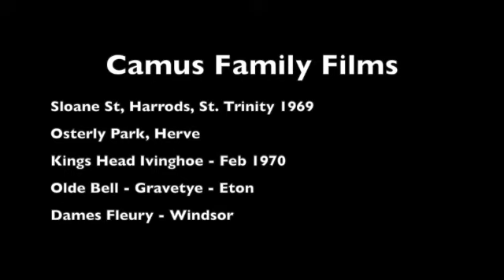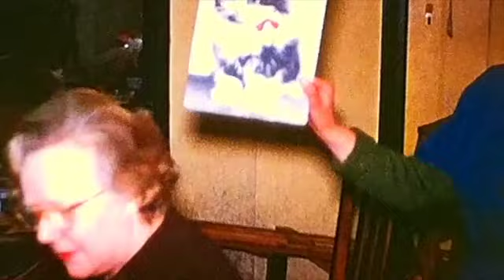[6] 1969 : Sloane Street, Harrods, St Trinity, Osterly Park 1969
People:
  * Pierre Camus
  * The "hat ladies" worked for Alice.  (Modiste)
  * Elisabeth Camus
  * Jean Donion (Son of friends of Pierre/Elisabeth studying in UK)

Locations:
  * 6c Sloane Street
  * Harrods
  * Osterly Park
  * Glazbury Road
  * Kings Head Ivinghoe
  * Eton
  * Windsor and Windsor Castle

Label Info:
  * Sloane St, Harrods, St. Trinity 1969
  * Osterly Park, Herve
  * Kings Head Ivinghoe - Feb 1970
  * Olde Bell - Gravity - Eton
  * Dammes Fleury, Windsor

Film Reel Number 6